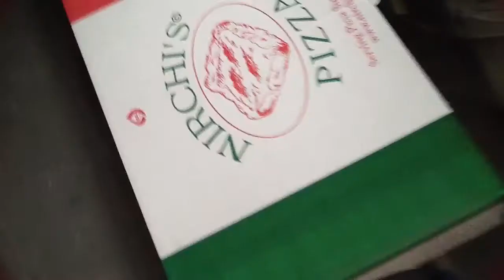What I do in my house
Do I always sit there playing my Atari 2600?